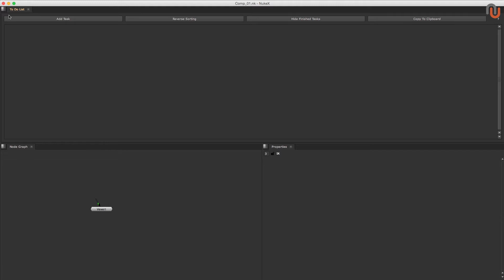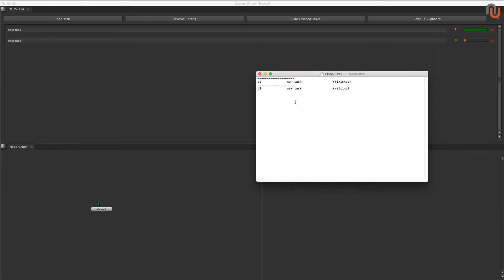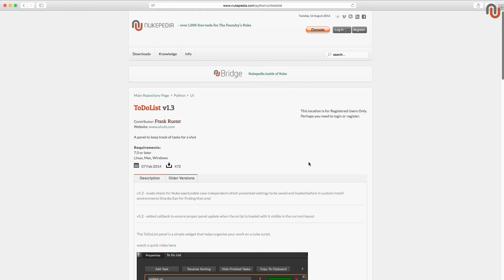Useful Nukepedia Tools 10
ToDoList by Frank Rueter